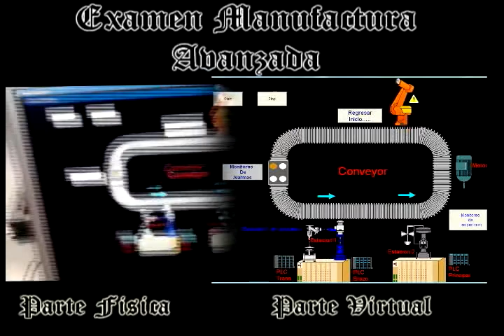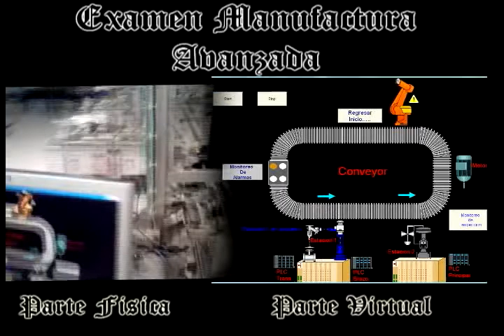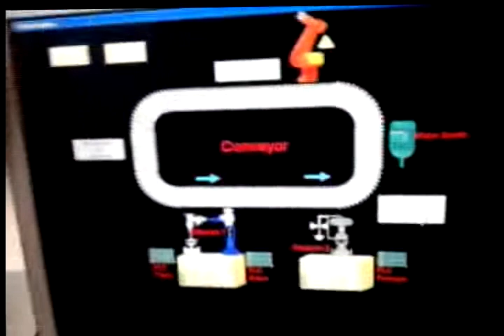Examen Manufactura 2.mp4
Examen de Manufactura. El cual constaba de lo siguiente:
Hacer un proyecto de Step 7 con el cual se controlarian 3 PLC`s de la celda de
manufactura para la realizacion de algun proceso con las piezas.
El Proceso 1: Controlar el brazo Neumatico que recoge la pieza del la banda transportadora hacia la segunda parte del proceso 1, en la segunda parte el transportador giratorio simula otro proceso mas, al termino de dicho proceso el brazo neumatico recoge la pieza regresandola a la banda transportadora.
Una vez realizado ese proceso comienza el proces 2 al llegar a la estacion de la camara para la inspeccion de la pieza.
Proceso 2: Cuando llega la pieza al proceso, se le toma una foto a la pieza en cuestion, esta es madanda via red etherne a la PC la cual analizara la imagen e identificara si la pieza esta bien sellada, mal sellada o no lleva sello. Estas tres posibles situaciones seran contadas mediante el software del proceso.
La parte virtual es un programa hecho en WINCC para el control y monitoreo de la celda de manufactura a travez de una PC, lo que nos muestra la parte virtual es en tiempo real de lo que esta sucediendo en los procesos, cuando alguna estacion o componente en la pantalla de la PC (parte virtual) esta parpadeando nos indica que la parte fisica esta funcionando. Y a su vez nos muesta la posicion en donde se encuentra la pieza durante el proceso, ya sea en la banda trasportadora o en alguna estacion.